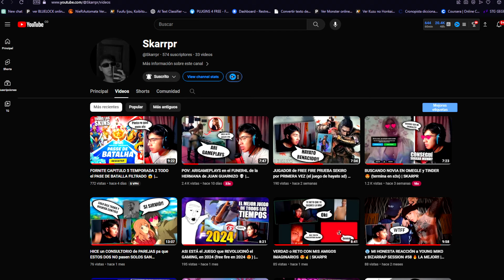TODOS los PREMIOS de DRAGÓN BALL x REE FIRE 2024? NUEVA COLABORACION 🤯 Agenda Semanal de free fire